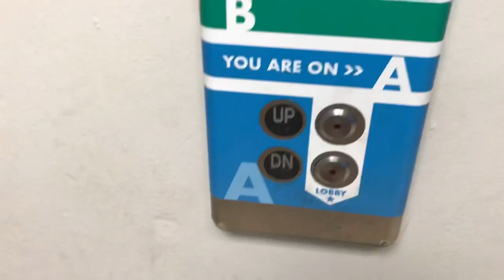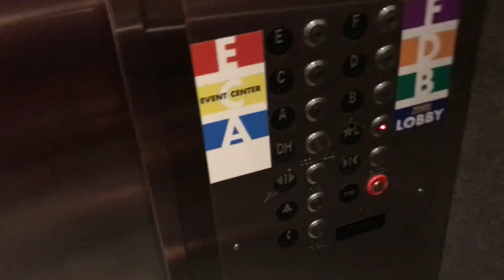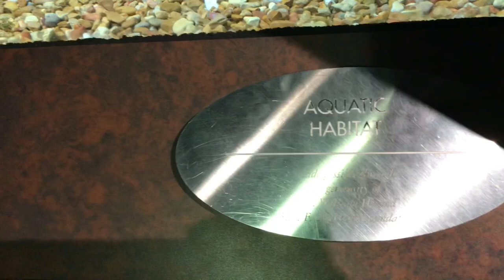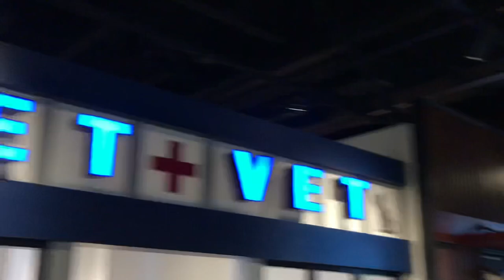We Explored McWane Science Center in Birmingham